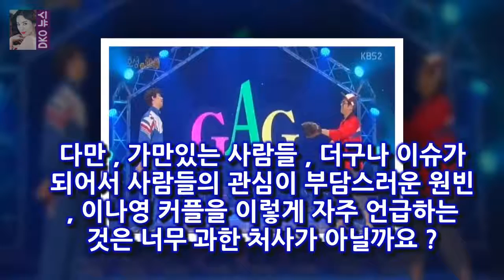원빈과 이나영을 동네북으로 만든 김민경 김진철 이혜석 개콘에 이렇게 매주 언급되니까 아예 고정 출연진이 된 듯 하네요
요즘 원빈과 이나영이 매주 개그 콘서트(이하 개콘)에서 동네북이 되는 것 같네요
저번 주에는 미래애인추적기로 개콘 의 시청률에 이바지하더니  이번 주에는  애인 빼앗기  로 열과 성을 다합니다
개콘에 이렇게 매주 언급되니까  아예 고정 출연진이 된 듯 하네요
뿜엔터테인먼트의 김민경이 먼저 원빈을 언급합니다

[별별TV]김래원♥신세경 둘만의 암호 크림빵 뽀뽀- 스타뉴스  11일 오후 방송된 KBS 2TV 수목드라마 흑기사(극본 김인영 연출 한상우 제작 n.CH 엔터테인먼트)에서는 :
비트코인은 3.31% 하락하며 2426만원을 기록하고 있으며 라이트코인(-7.37%) 대시(-5.94%) 모네로(-5.39%)  가상화폐 거래소 옥죄는 정부...김프 사라지나 :
하정우의 비밀? 1987 화기애애 비하인드 영상 공개  완벽한 3박자를 갖춘 영화로 호평을 받고 있는 1987이 영화와는 다른 화기애애했던 현장의 모습이 담긴 비하인드 영상을:
[종합] 방탄소년단 2018 골든디스크 음반 대상 정상에서 빛난 아미  10일 오후 5시에 이승기 이성경이 진행을 맡은 가운데 디지털 음원 부문 시상식이 진행됐고 11일에는 :